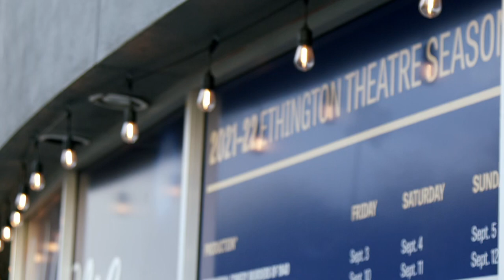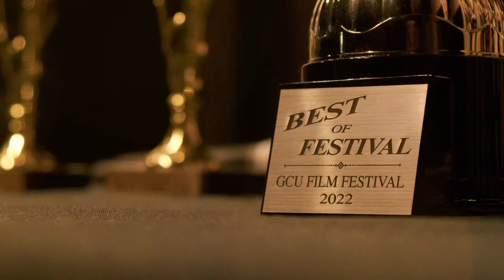Connecting GCU Student Filmmakers With the Industry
Each year, Grand Canyon University hosts the GCU Film Festival, where student artists showcase their incredible work. In 2022, the College of Arts and Media worked with the university’s Strategic Employment and Internships Initiative department to host the Film Festival Mixer, where students had opportunities to meet real film industry professionals and make key connections that lead to jobs in the future.

GCU’s College of Arts and Media is preparing tomorrow’s most innovative creators to soar.

About GCU:

Founded in 1949, Grand Canyon University is Arizona’s premier private Christian university and one of the largest and fastest-growing universities in the country. GCU is committed to delivering an affordable and transformative higher education that serves its students, the community and God.

Based in sunny Phoenix, Arizona, GCU integrates a welcoming Christian worldview into our over 295 academic programs on our vibrant, growing campus and over 250 programs within our dynamic online learning environment, giving you the personal freedom and support to earn your degree in the hours you have — from wherever you are.

At GCU, we work to develop servant leaders. We challenge and inspire you to become an innovative thinker, effective communicator, global contributor and transformative leader who changes your community by placing the interests of others before your own. We aim to not simply teach but provide a path to moral, emotional and spiritual well-being and open our hearts to students from all backgrounds and denominations.

With an ongoing commitment to academic excellence, GCU is experiencing an exciting era of community impact and campus expansion that includes new residence halls, amenities, state-of-the-art academic and athletic facilities and hands-on labs that give you real-world learning experiences.

Find your purpose at GCU. or start your journey at GCU today by applying

Approved by the Program Chair of Digital Film of the College of Arts and Media on Sept. 15, 2022.